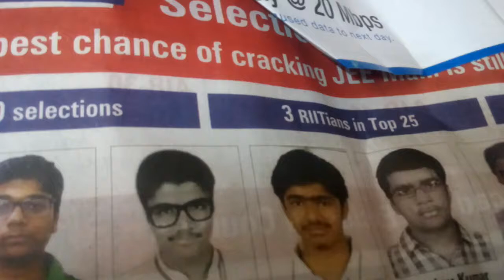POKEMON CRAZE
Arsalaan